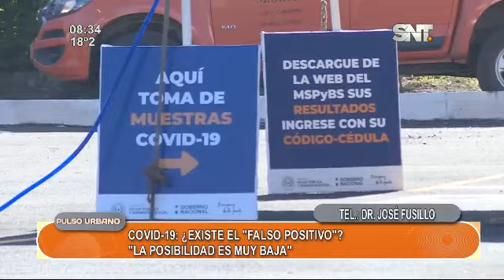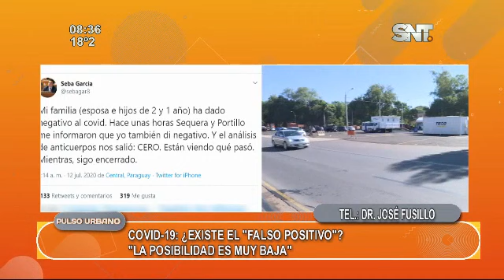Dr. José Fusillo: Es muy baja la posibilidad de un falso positivo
Insistió que la circulación comunitaria del virus es muy alta
Tras la polémica que se generó con los resultados del Diputado Sebastián García, conversamos con el Dr. José Fusillo, para conocer qué tan alta es la probabilidad de que una persona sea un falso positivo por coronavirus.